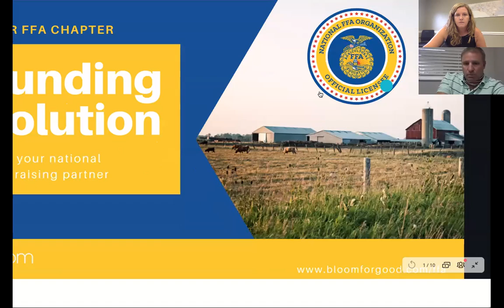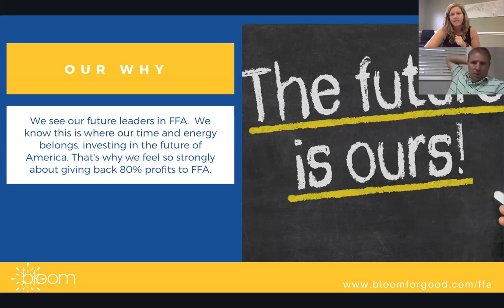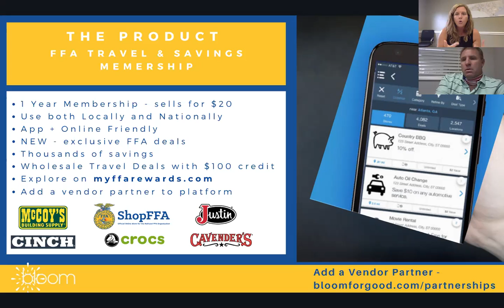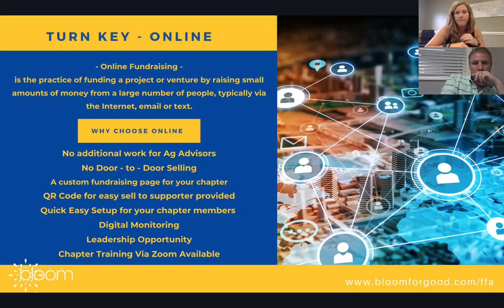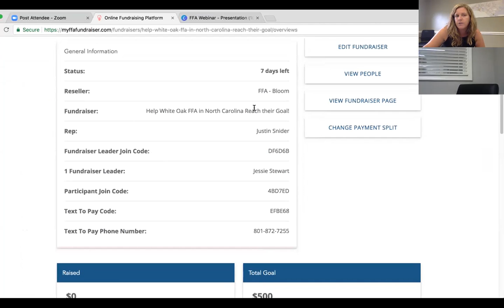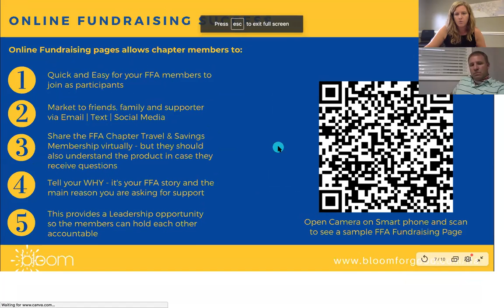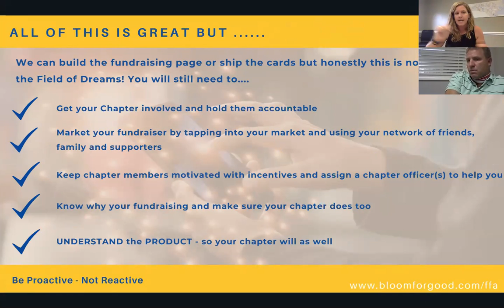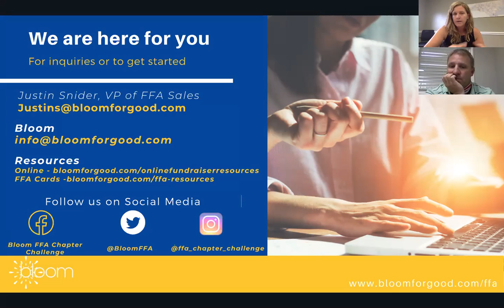Funding Solutions Both Online and In-hand Cards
Missed our Webinar?  No problem, watch as we discuss how our fundraising solutions work and provide 80% FFA Profits.